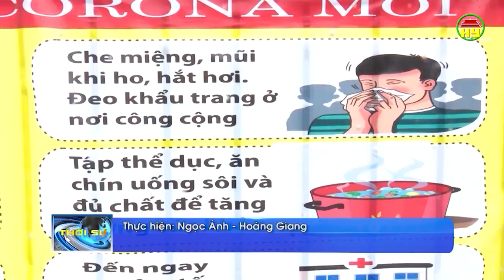Người dân Hưng Yên không hoang mang, chủ động trong phòng, chống dịch Covid- 19